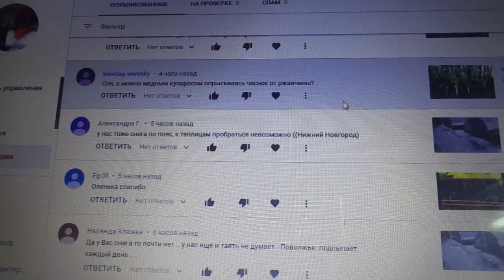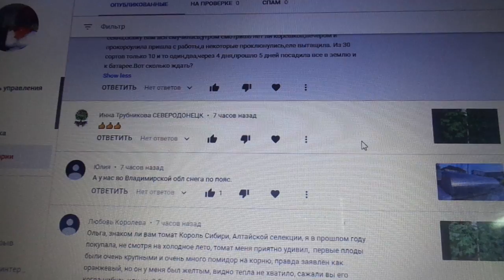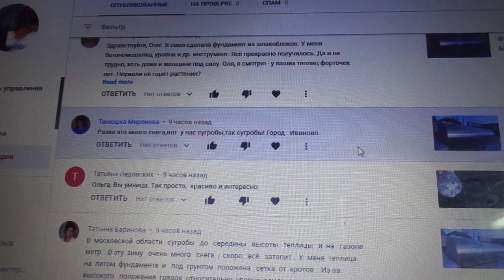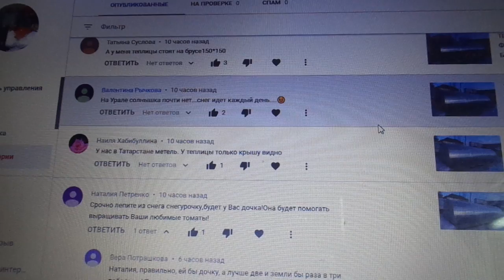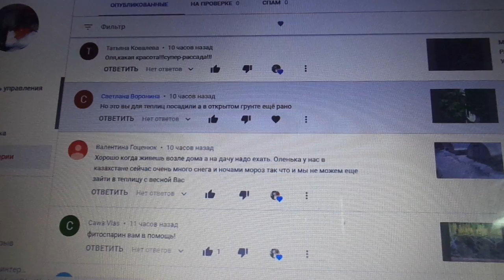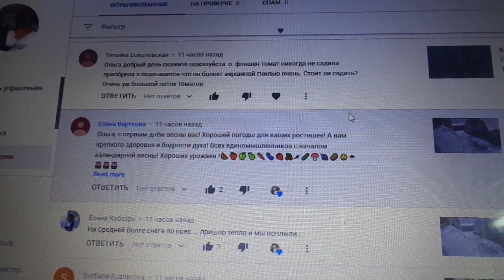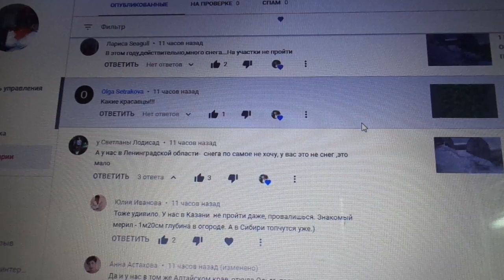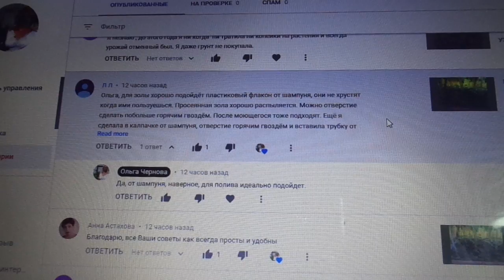ОТВЕТЫ НА ВОПРОСЫ. 2 МАРТА. Ольга Чернова.